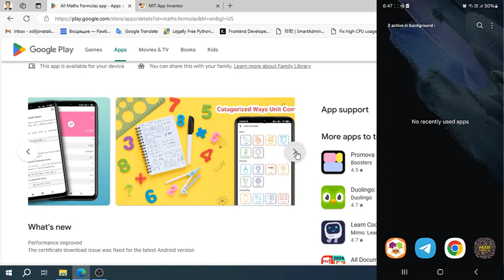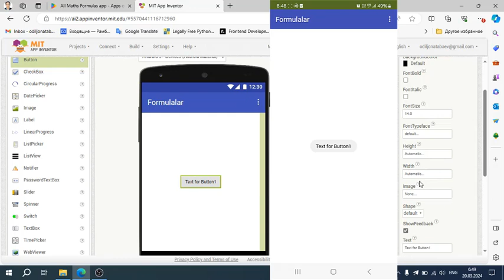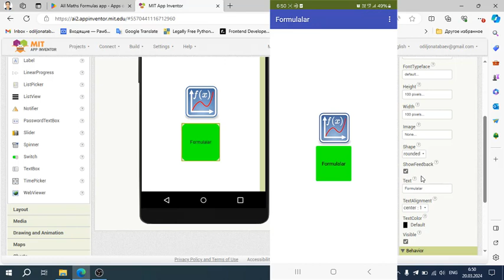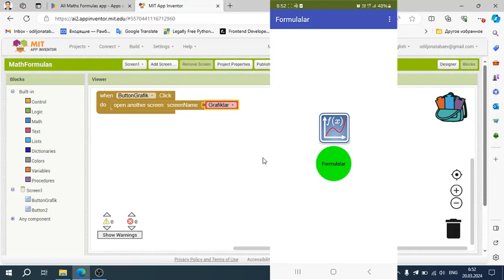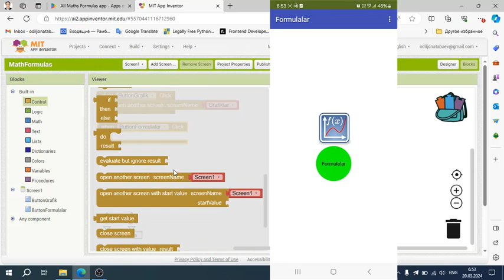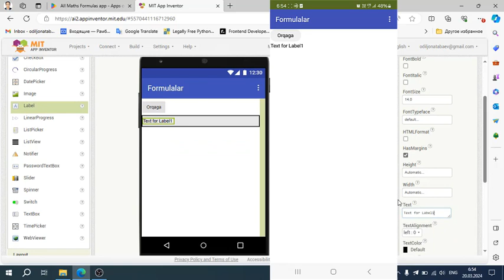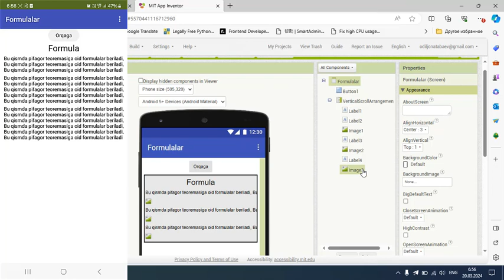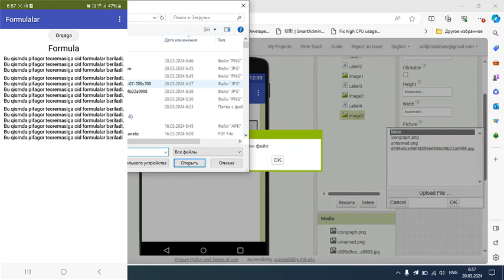MIT APP INVENTOR HorizontalScrollArrangement, Ma'lumotnoma dasturini yaratish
MIT APP INVENTOR, HorizontalScrollArrangement, Ma'lumotnoma, Grafik, Rasm, Photo, Image